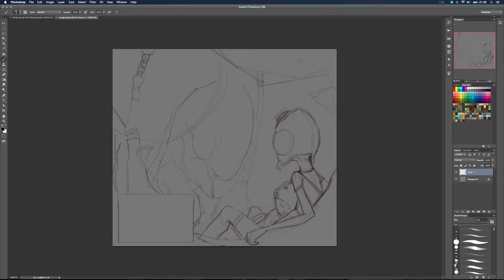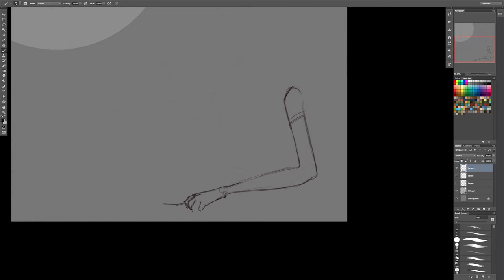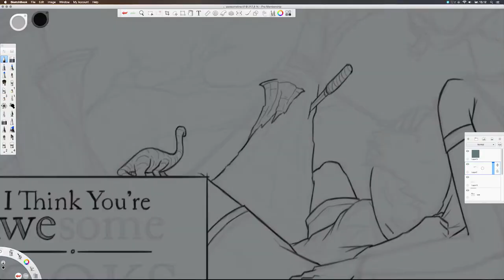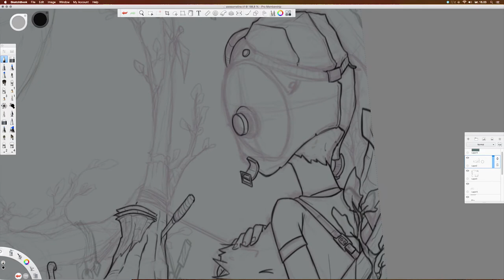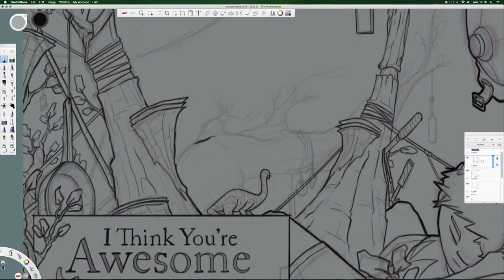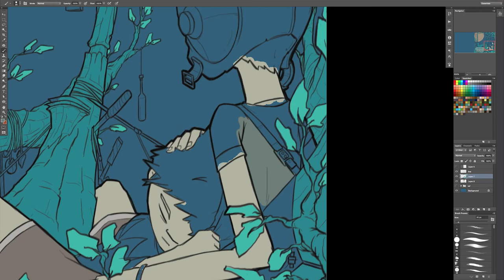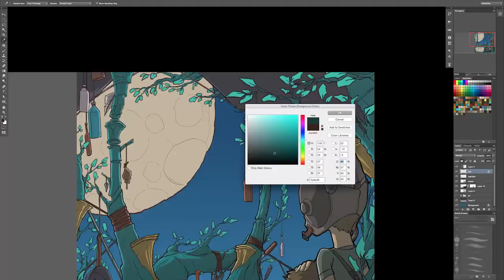I Think You're Awesome - Books (Cover process)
Music and artwork from the upcoming I Think You're Awesome record Books!